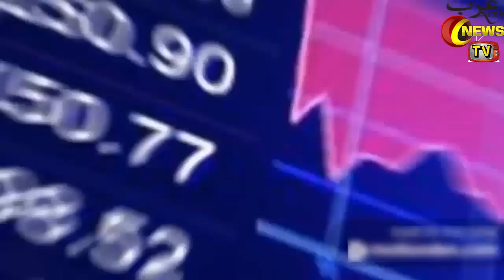Time Is Running Out | KIM JOUNG UN And Trump Went Into New Development | In Hindi Urdu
Hello Friends In Today's Video I Will Tell You About Time Is Running Out | KIM JOUNG UN And Trump Went Into New Development | In Hindi Urdu

|Saudi Arabia Riyal Exchange Rate Today| |30 June 2019| |Today Riyal Exchange Rate All Countries| |Arab News TV|